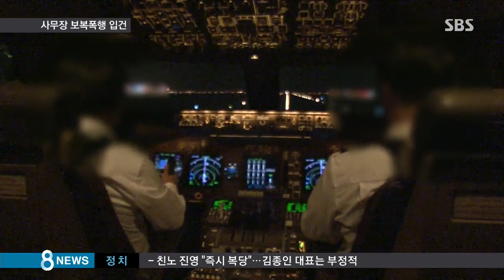머리 건드렸다고…폰으로 사무장 머리 친 승객 / SBS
항공기에서 승무원이 짐을 올리다가 실수로 승객의 머리를 쳤습니다. 그러자 화가 난 승객이 휴대전화로 사무장의 머리를 폭행하는 일이 벌어졌습니다. 승객에게 맞은 사무장은 머리가 찢어졌습니다.